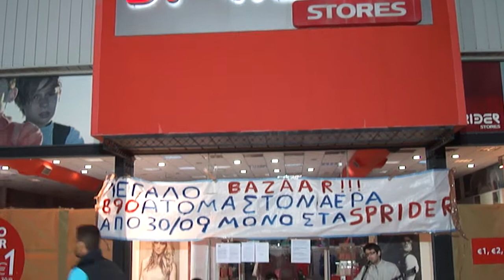Συναυλία συμπαράστασης στους απολυμένους του Sprider στην Καλαμάτα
Συναυλία συμπαράστασης στους απολυμένους του Sprider